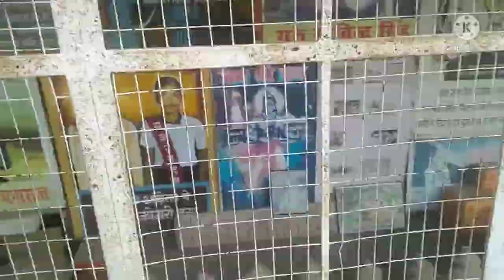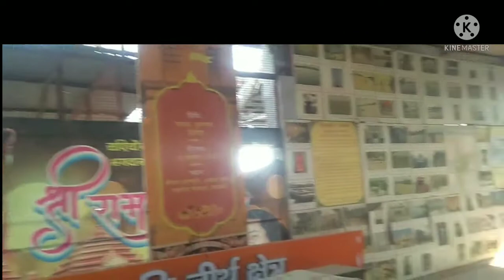Shri || Ram Mandir Workshop || Ayodhya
आप सबको ये वीडियो कैसी लगी कमेन्ट करके जरुर ।

अपने विचार हम तक पहचाने के लिए कमेन्ट बाक्स में कमेन्ट टाईप करे ।